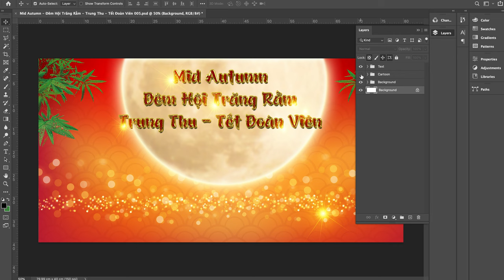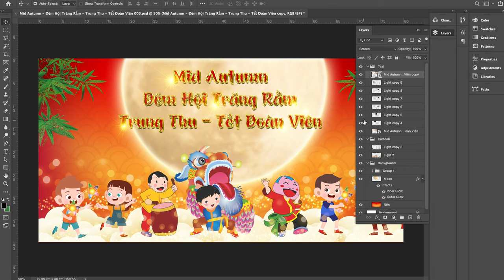Mid Autumn - Đêm Hội Trăng Rằm - Trung Thu - Tết Đoàn Viên 005 [ElementPik.com]